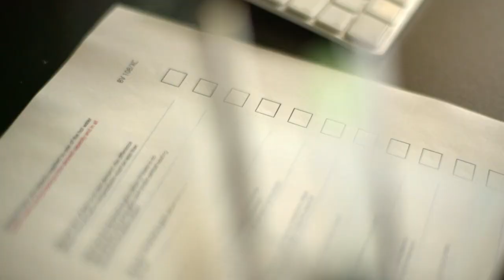DALAL BADAN XANAAQA DADKA AYAA KORDHAY GAAR AHAANNA DUMARKA